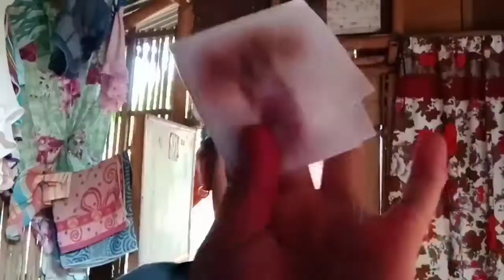PAANO BA AKO MAG KILAY???? || PHILIPPINES || Rochel VLogs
Hi? Guys it's me again rochel and welcome back to my YouTube channel hope you enjoy my video😘 please subscribe to my channel ang hit the notification bell below para updated ka everytime na mag upload ako nang video💛 at kung meron kang suggestions na challenges video ,make up toturial, or everything ang makaya ko lang po.. Comment down below💝 thank you God bless all guys. 💖

FB: Rochel Delos Santos Tenero

god bless😍